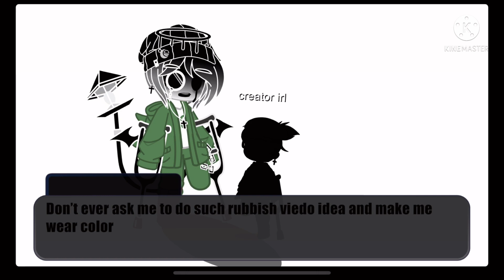{if I was in squid games} •Red light green light•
This just came up to me on YouTube dears and it seem to catch my interest so I figured I would make a viedo about it.and thank you for 970 subscribers it means a lot to me dears I hope you enjoy this and have a lovely evening